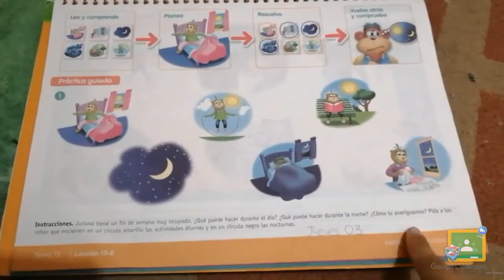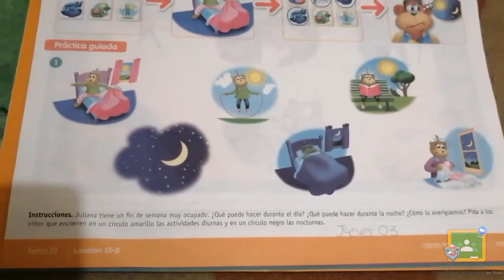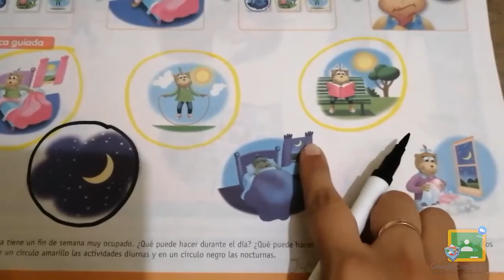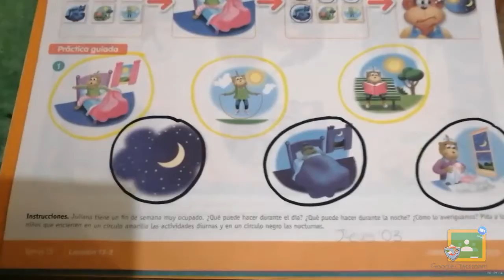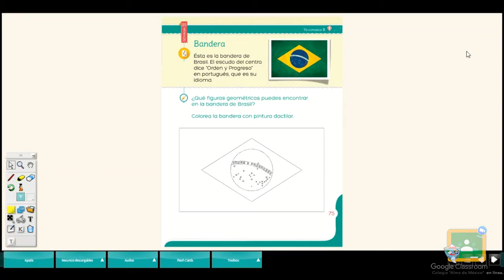2do Kínder - Día o noche - Bandera Brasil - Mi superhéroe favorito